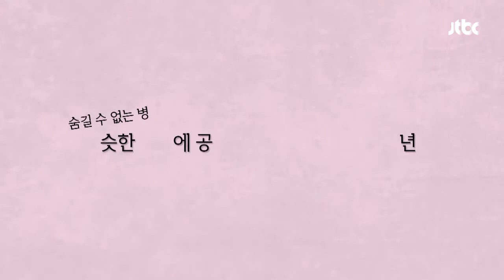박경(Kyung Park)의 인생책 - 북 트레일러 ‹어느 날， 친구가 사라졌다!› 멜로디책방(melodybook) 1회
박경의 북 트레일러 ‹어느 날， 친구가 사라졌다!›
- 장 자끄 상뻬 작가의 『얼굴 빨개지는 아이』